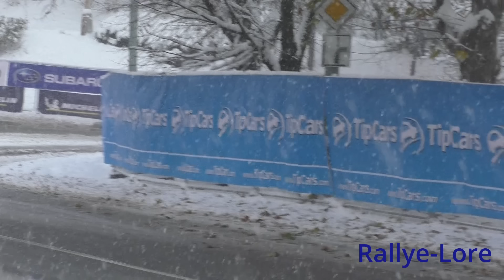Pražský Rallysprint 2023 / ACTION, HOT MOMENTS + DRIFTS